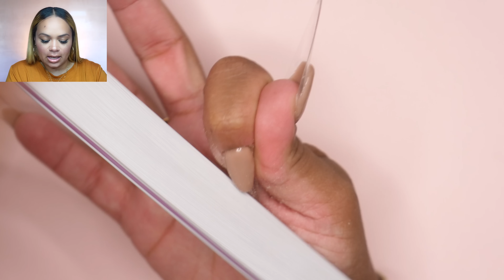Encapsulating Foil with HardGel | Juneteenth Builder Gel Nails Tutorial - LGNPro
Hey loves, in this video I create a nail design inspired by Juneteenth colors. I show how I encapsulate foil as well. Love ya 🥰

             Code:  Lissette10 (10%off your order)

📦 WRITE ME OR SEND GOODIES HERE 📦
Lissette Cruz

  @Makartt Official
             Code: LISSETTECRUZ (10%off your order)